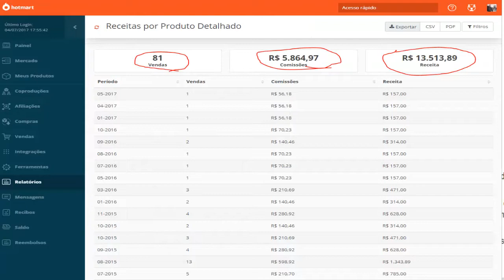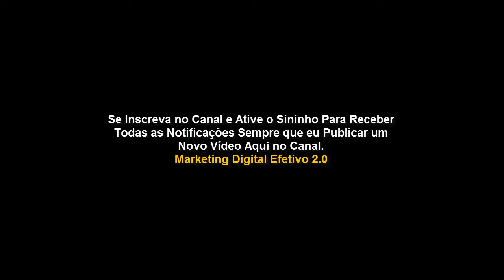70% Dos Afiliados Vão Quebrar em 1 Ano! SAIBA AQUI O MOTIVO!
Esse vídeo é muito importante. Saiba os três erros que a maioria dos afiliados cometem e porque esses erros vai fazer mais de 70% dos afiliados quebrarem em um ano.

1º - O primeiro erro é não ter uma rotina de trabalho organizada com planejamento estratégico. A maioria dos afiliados não tem uma rotina, não tem horários de trabalho definido, não tem tarefas agendadas, e trabalham no estilo deixe a vida me levar.

Esse erro vai levá-los ao fracasso em no máximo um ano, mas uma boa parte vão quebrar em menos de um ano.

2º - O segundo erro e não investir uma parte do dinheiro que ganha no seu próprio negócio. Esse é um dos piores erros que uma afiliado ou produtor pode cometer.

Mas alem de não investir em seu negócio, eles não guardam um pouco desse dinheiro para suprir as quedas nas vendas em alguns meses.

Trabalhar com o marketing de afiliado é lucrativo, dar muito dinheiro, mas você precisa ter em mente que isso não é um trabalho fixo e que você não tem um salário fixo no final do mês.

Você tem que entender que ganha por comissão e se não vender não ganha absolutamente nada. E não adianta ser otimista, pois vai ter meses que suas vendas irão cair drasticamente, isso acontece com todo mundo. Isso é fato!

3º - Outro grande erro que vai fazer a maioria dos afiliados quebrarem é, não construírem uma lista de e-mails. Penso que eu nem deveria está falando sobre isso, mas infelizmente tem uma manada chegando agora e focando em estrategia A, estratégia B, mas não estão focando em construir um ativo.

Infelizmente estão colocando todos os ovos em uma única cesta. Se a cesta cair vai quebrar todos os ovos.

Quer um conselho? Distribua os ovos em várias cestas.

PESQUISAS COMUNS SOBRE AFILIADO SEM APARECER

1 - Como ser um afiliado sem aparecer
2 - Como ser afiliado investidor
3 - Como ser um afiliado árbitro
4 - Ganhar dinheiro sendo afiliado
5 - Como ser um afiliado de sucesso